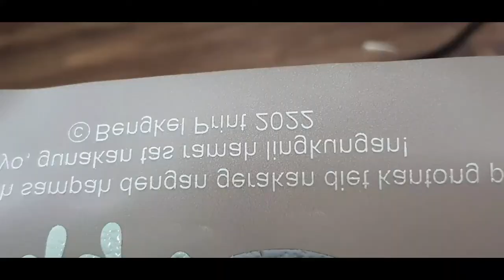TIPS HASIL PRINT DTF BISA KENYAL‼️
Salah satu yg diinginkan sebuah hasil print dtf adalah hasil yang KENYAL seperti sablon manual. Hasil yg kenyal membuat hasil sablon terasa jatuh ke badan, bukan kaku seperti kanebo kering.
Hasil yang kenyal membuktikan powder sudah lumer maksimal.
Nah, bagaimana tips agar hasil kenyal, lumer dan matang merata?
☆ Caranya adalah ditimer yang tepat. Minimal 4-5menit adalah waktu yang ideal untuk menghasilkan hasil yang OK.
Kalau di mesin kami, settingan di oven roll to roll A3+ adalah 150°C 350dtk.

Pressnya 2 kali, yg ke 2 alasin lg pake pet bekasnya tp posisinya permukaan pet bekas dibalik, cukup 5 sampe 10 dtk
video oleh Bengkel Print ID